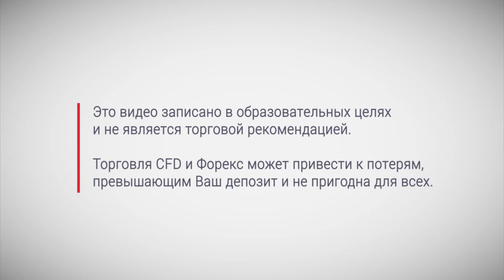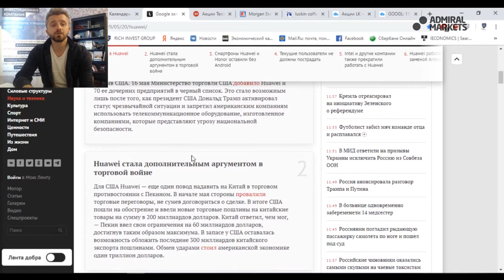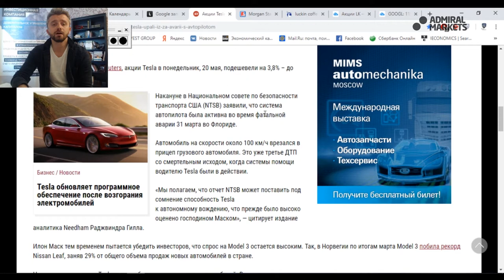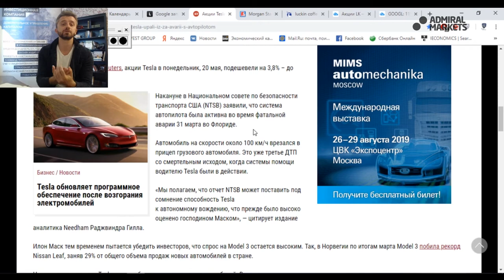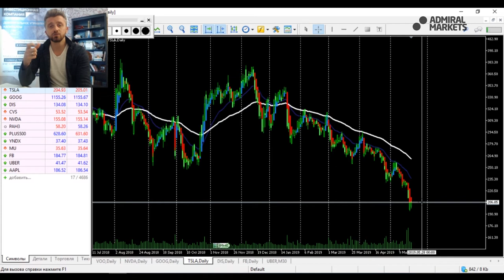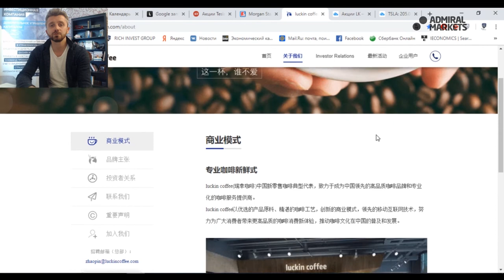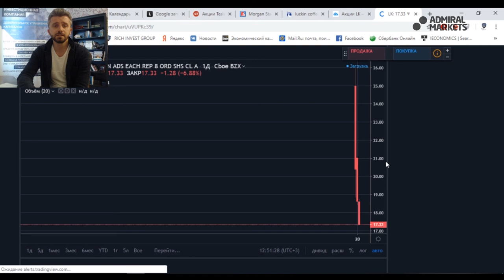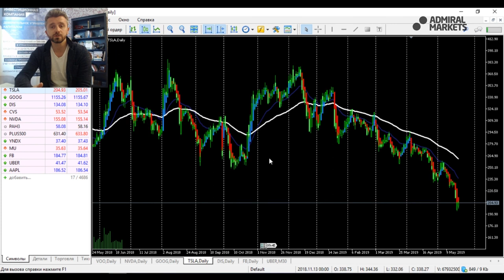Google забанил Huawei / Tesla по $10 / IPO luckin coffee итоги. Фондовый рынок с Виталием Сергиенко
В этом видео:
- Что происходит на Фондовом рынке США
- Что случилось с акциями компании Google,
- Когда начнет зарабатывать деньги Tesla и сколько будут стоить    акции этой компании
-  Как прошло IPO самой успешной китайской кофейни Luckin Coffee